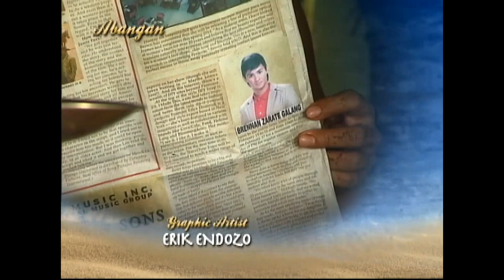PHR-Paraiso - Episode 77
While Brennan is proven not guilty in court, Meagan discovers Yanie and her husband's romantic relationship. Drowning in misery, Meagan accidentally crashes her car.

Catch other episodes of Paraiso every Thursday starting July 7, 2016. This will be available until October 1, 2016 only so don't miss this opportunity!